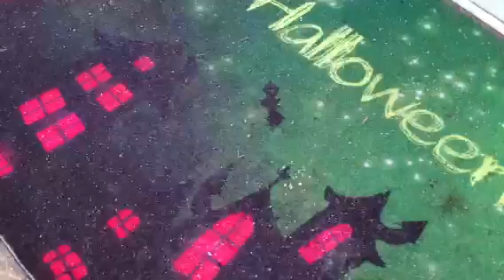A WWE Movie: The Snow Challenge (Part 11)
The Snow Challenge begins as Evolution fights the Wyatt Family, Daniel Bryan fights Paul, and the Usos perform a snowboard move.